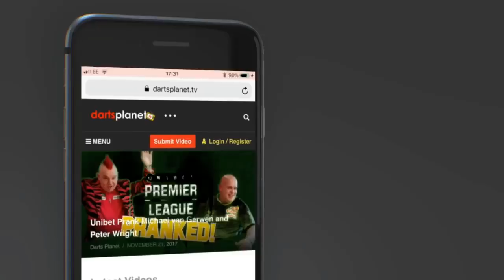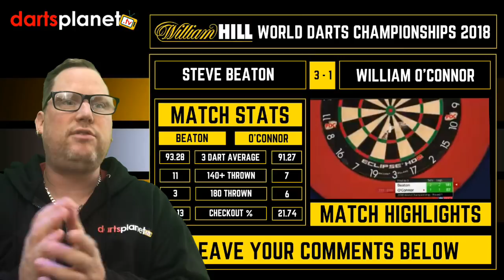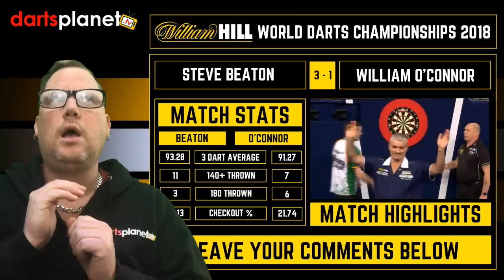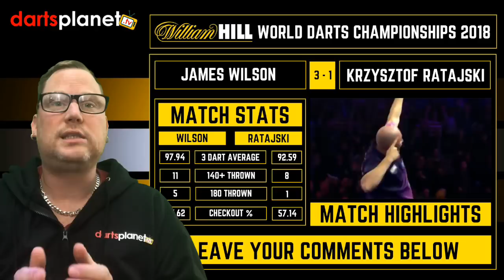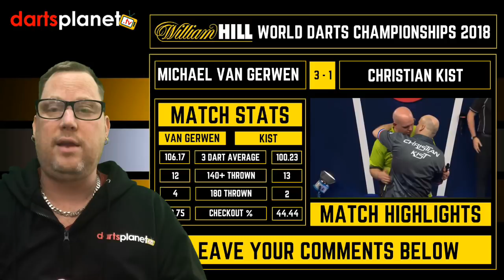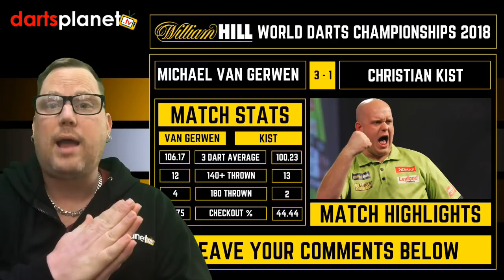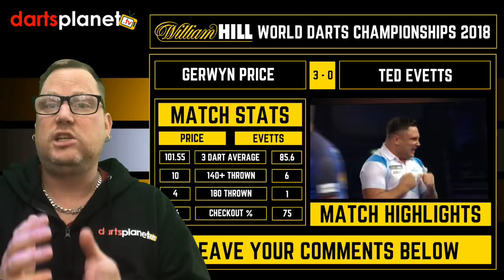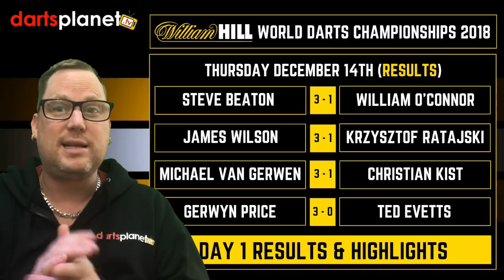WORLD DARTS CHAMPIONSHIPS | DAY 1 HIGHLIGHTS, RESULTS & ANALYSIS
This video features day 1 results, highlights & analysis of the World Darts Championships.

It was a great opening day with some great talking points.

dartsplanet.tv